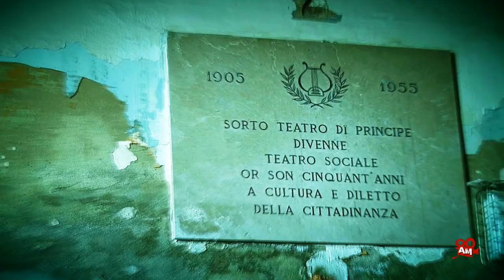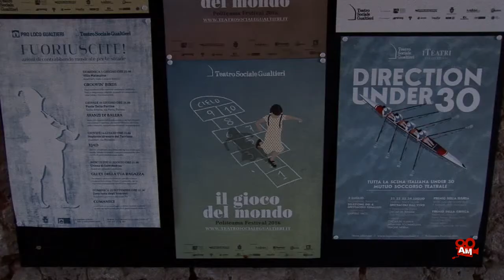A porte aperte. In Teatro e non solo - Teatro Sociale Gualtieri | ArtMaker.tv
Il Teatro Sociale Gualtieri anche quest’anno ha aperto le sue porte al pubblico, grazie all’iniziativa “ A scena aperta” (8-9 aprile 2017) promossa dall’IBC per diffondere la conoscenza e valorizzare i teatri storici dell’Emilia Romagna. Un patrimonio artistico straordinario diffuso nel territorio con ben 34 sedi.